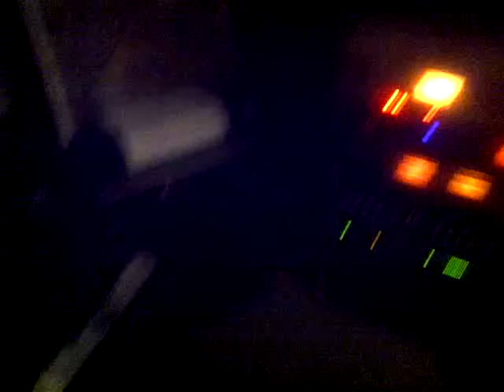Sneak Peak of our Again We Rise's "Second Chance"